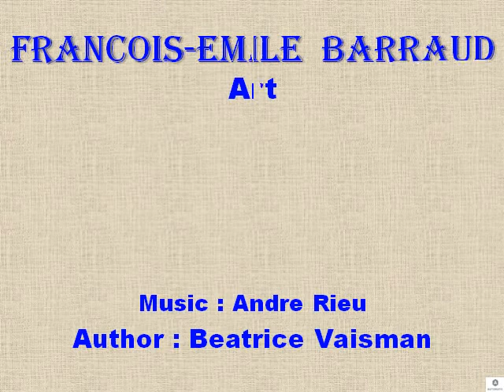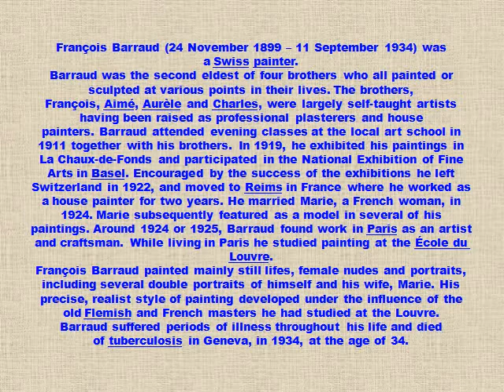Francois Emile Barraud Art